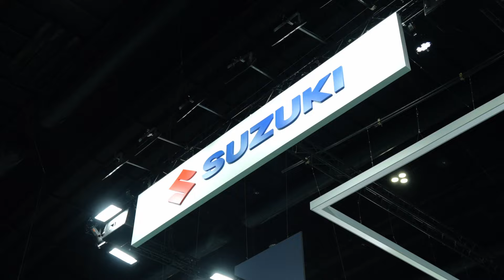เผยโฉม SUZUKI eWX Concept รถต้นแบบพลังงานไฟฟ้า พร้อมเปิดราคา SUZUKI XL7 HYBRID ในงาน Motor Show 2024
Suzuki เผยโฉม SUZUKI eWX Concept รถต้นแบบพลังงานไฟฟ้า พร้อมเปิดตัว NEW SUZUKI XL7 HYBRID ราคาพิเศษแนะนำอยู่ที่ 799,000 บาท  ในงานมอเตอร์โชว์ 2024
พร้อมกับการกลับมาสร้างปรากฎการณ์ของ จิมนี่ ฟีเวอร์! อีกครั้ง ที่เปิดจำหน่ายแก่ลูกค้าจำนวนจำกัดเพียง 99 คัน ในราคาเริ่มต้น 1,760,000 บาท โดยเปิดให้ผู้ที่สนใจ ลงทะเบียนจองเพื่อลุ้นรับสิทธิ์ซื้อรถยนต์ SUZUKI JIMNY ตั้งแต่วันนี้ ถึงวันที่ 7 เมษายน 2567 เวลา 22.00 น.
ภายในบูธซูซูกิยังมีทัพรถยนต์ที่เป็นที่สุดแห่งความคุ้มค่ามาร่วมจัดแสดงภายในงาน และโปรโมชั่นพิเศษให้คุณเลือกเป็นเจ้าของหลากหลายรุ่นอีกด้วย
ผู้ที่สนใจสามารถเข้าชมได้แล้วตั้งแต่วันที่ 27 มีนาคม – 7 เมษายน 2567 ณ อาคารชาเลนเจอร์ฮอลล์ อิมแพ็ค เมืองทองธานี
คลิ๊กอ่านรายละเอียดเพิ่มได้ที่เว็บไซต์ autovisionmag.com หรือที่ลิงค์นี้